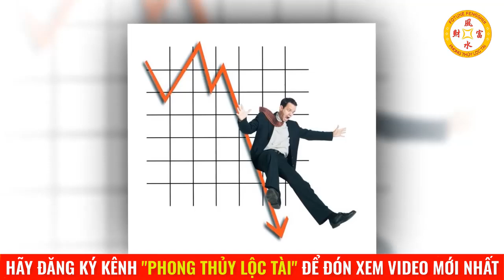Tử Vi Tháng 5 Âm Lịch Tuổi Nhâm Thân 1992 - Đổi Đời Thành Đại Gia